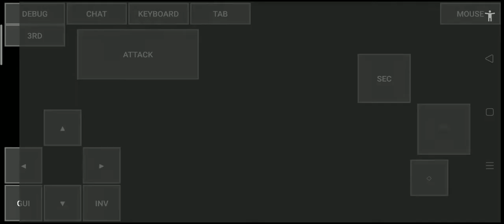How to add Hypixel server on pojavlauncher(100%real)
mc. hypixel. netmc.      hypixel. net